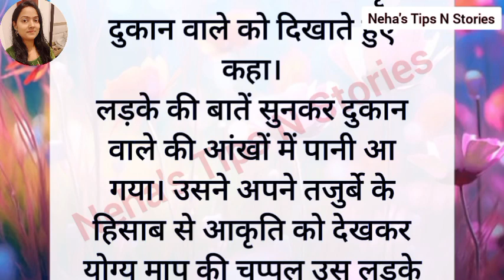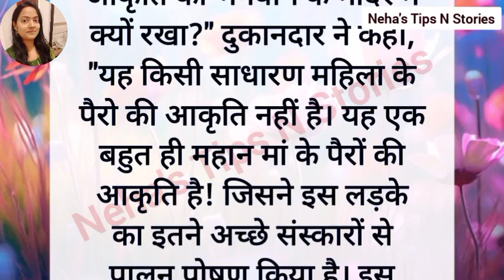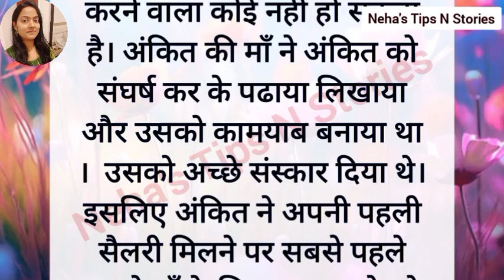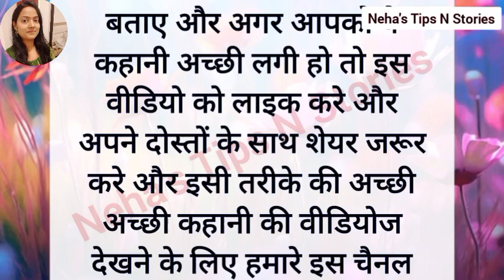मां के संघर्ष की कहानी | Suvichar| Emotional & Heart Touching Story| Motivational Story| Kahaniyan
मां के संघर्ष की कहानी | Suvichar| Emotional & Heart Touching Story| Motivational Story| Hindi Kahaniyan

तो दोस्तों आज मैं आपको एक प्रेरणादायक कहानी सुनाने जा रही हूँ, आशा करती हूँ कि आपको ये कहानी जरूर पसंद आयेगी.